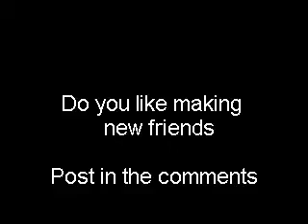Bowser Jr's New Friend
Bowser Jr want to play his games with someone and doesn't know what to do but then he makes a new friend

This video was made before I realized the mistakes I did on this video. My new videos will not have the same concept as this video. So Ian (the Koopa) is no longer going to be a character in my plush videos.